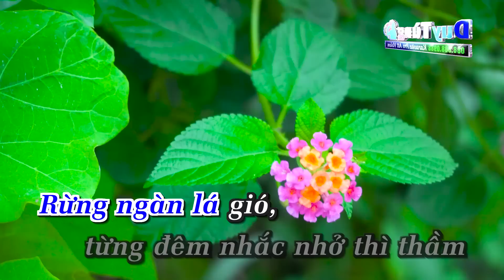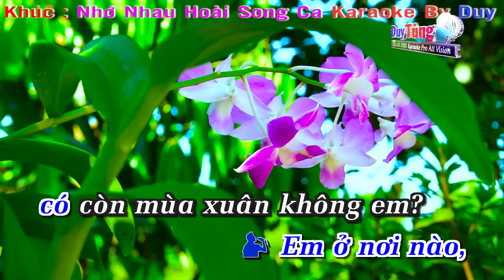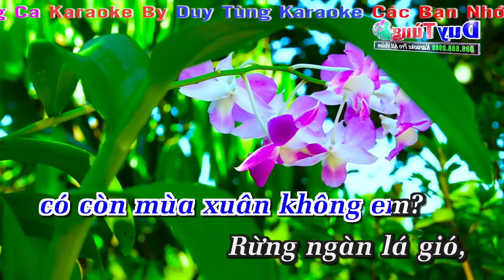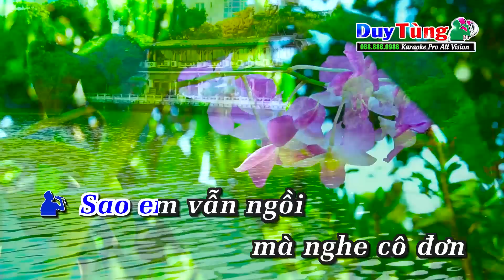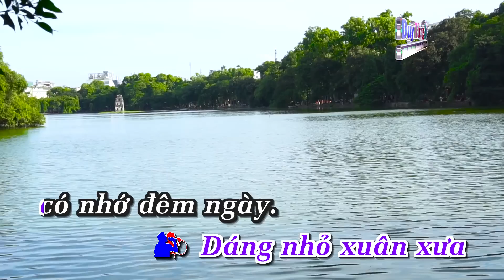Karaoke || Nhớ Nhau Hoài Song Ca || Nhạc Sống Duy Tùng